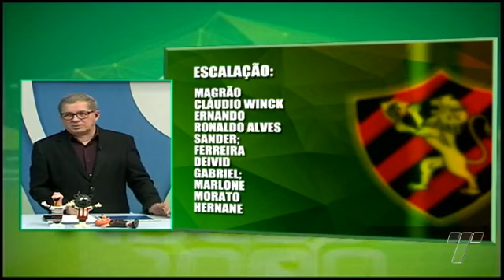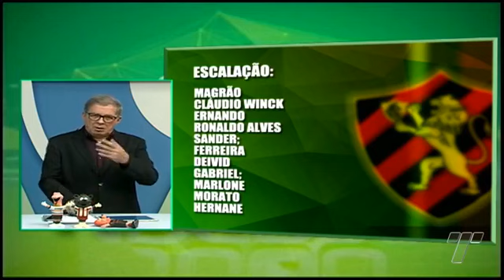22/08/18 | Jogo Aberto PE